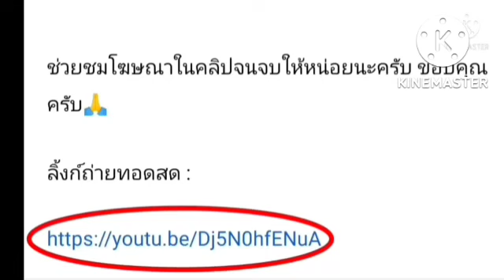ลิ้งค์ถ่ายทอดสด ⏰[02:00 น.] เบนฟิก้า VS มัคคาบี้ ไฮฟา คืนอังคาร 6 ก.ย.65 ยูฟ่าแชมเปี้ยนส์ลีก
เบนฟิก้า VS มัคคาบี้ ไฮฟา
คืนวันอังคาร ที่ 6 กันยายน 2565
กดลิงค์สีน้ำเงิน

ยูฟ่าแชมป์เปี้ยนลีก
ฤดูกาล 2022
ตารางคะแนนยูฟ่าแชมป์เปี้ยนลีก
ตารางยูฟ่าแชมป์เปี้ยนลีก